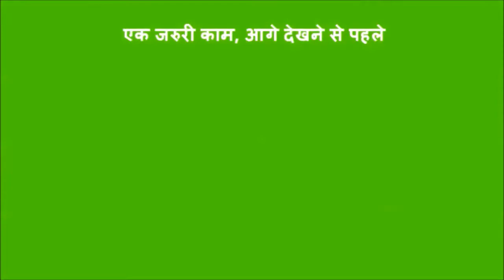Patande Recipe हिमाचल की फेमस रेसिपी पट्टानडे | pattande कैसे बनाते हैं/Himachali pancake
A popular breakfast dish of Sirmour district, Patande can rightly be called as Indian pancakes. Ladle full of smooth batter made from wheat flour, jaggery and sugar are poured on a ghee laden hot griddle and a thin pancakes like those resembling dosa(s) are cooked to make sweet and yummy Patande
I am from Rajasthan, i love to cook and always try with new things to make with easy way specially traditional food which you not get easily in market, so pl join with me and enjoy the video .

Don't forget to Pin this recipe to save it for later.

An Indian Rajasthani food which easy to cook and healthy.
Indian food tour
indian food recipes
indian food review
indian food channel
indian food factory
indian food blog
indian food taste test
indian food in japan
Indian food lover
g-in indian food
bloveslife indian food
blove indian food
indian food b roll
vitamin d indian food
i#ndian c food
indian street food
kpop indian food
indian food s
indian t food
man v food Indian
food network recipes
paula deen
paula deen recipes
slow cooker recipes
sugar cookies
r#ecipes
all recipes
BABY FOOD
Breakfast Recipes
Snacks Recipes
Paneer Recipes
Pulao Recipes
Curry Recipes
Sweets Recipes
Beverages Recipes
Chutney Recipes
Dosa Recipes
Idli Recipes
Eggless Cakes Recipes
Lunch Collection
Dinner Collection
Thali Collection
Rice Collection
Biryani Collection
Pulao Collection
Raita Collection
Salad Collection
Vrat & Fasting Collection
No Onion No Garlic Collection
Snacks Recipes
Indian Street Food
Chaat Recipes
Indo Chinese Recipes
Junkfood Recipes
We'd love to know your thoughts about this dish! Please leave a comment or share a picture on Facebook or Instagram with the hashtag jsfoodiefamily.